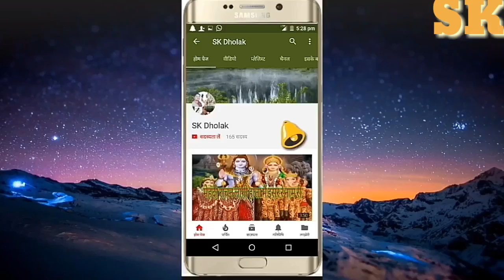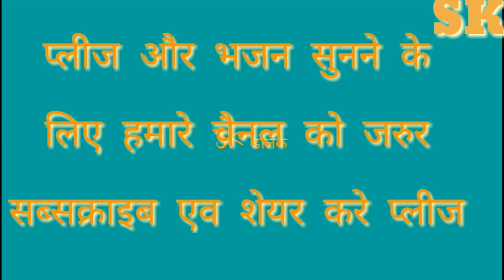शादी विवाह गीत#चालो गजानंद जोशीडा रे चाला तो#✍अच्छे अच्छे लगना# 💌लिखाओ गजानंद#💕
।। शादी के गीत लग्न में गये जाते हैं गजानंद गीत है।।

चालो गजानंद जोशी के चाला तो अच्छे अच्छे लगना लिखाओ गजानंद
कोठारी गादी पे नोबत बाजे नोबत बाजे इन्दर गण गांजे

आप हमारे साथ ऐसे ही जुड़े रहे हम ला रहे हैं
मालवी लोकगीत जो शादी विवाह गीत जोकि पहले से ही गाये जातें हैं बहुत पुरानी प्रथा है

SK ठोलक भजन संगीत चैनल

भजन कैसा लगा ये,,, आप कमेंट कर बताएं ज़रूर प्लीज़